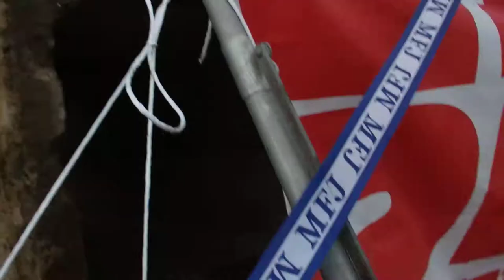2022.4.1全日本選手権トライアル第一戦中部大会 SS1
SS1のみ収録